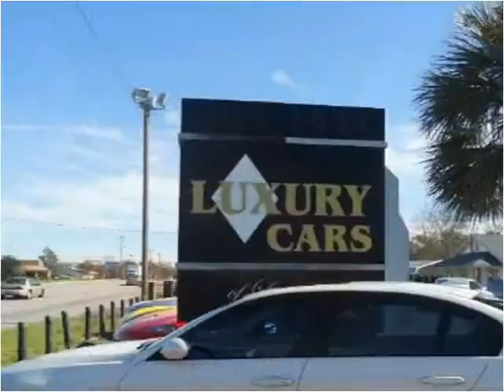2006 BMW 3-Series Used Cars Lexington SC